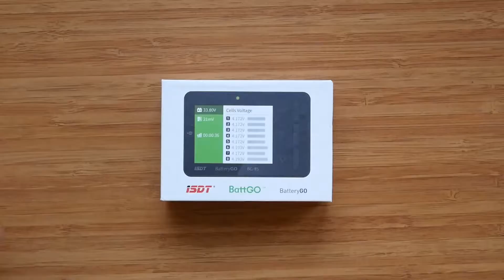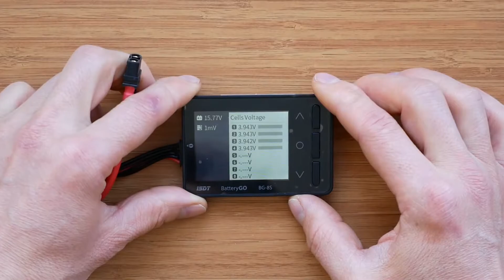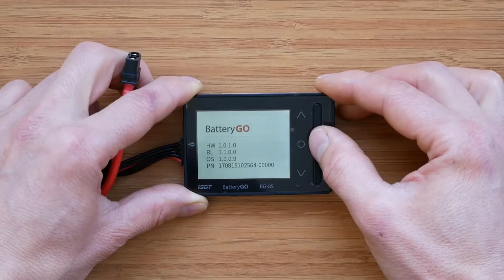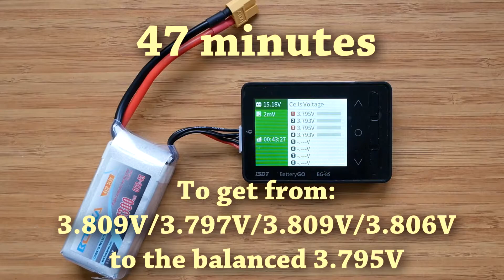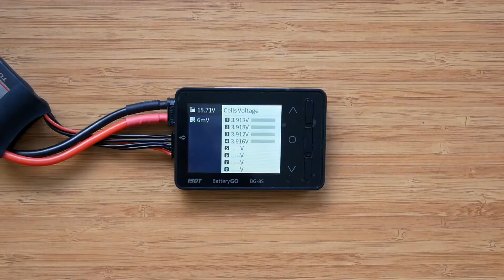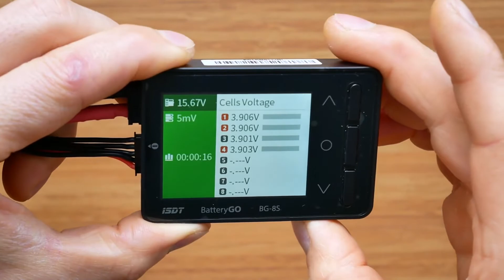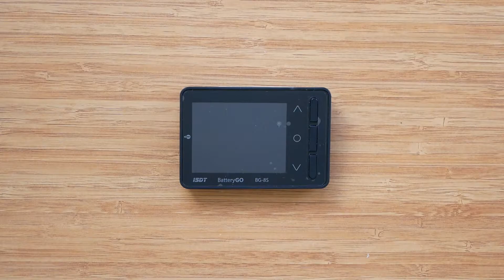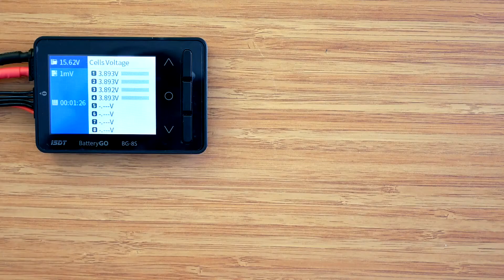ISDT BG-8S Smart Battery Checker Review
This is a review of a new ISDT product - BG-8S. It's a smart battery checker compatible with BattGO Smart Battery technology and includes fast charging USB port (QC 3.0/2.0), receiver testing function and balancing functionality.  Let us know what you think about the product? Do you find any of it's features useless for you?